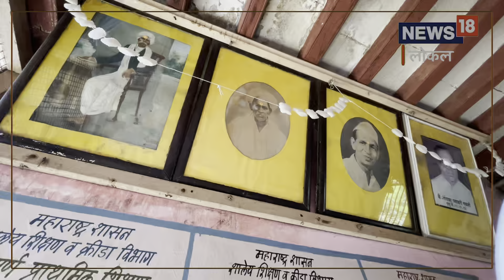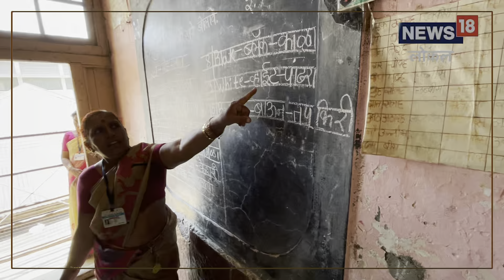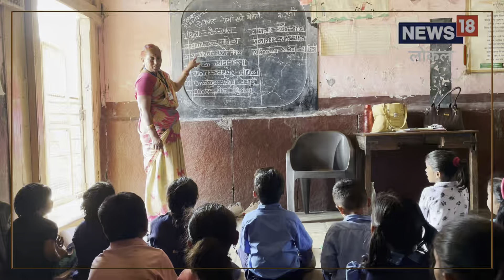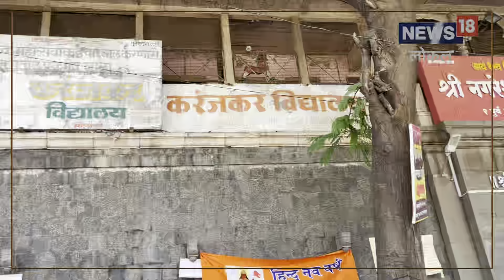Solapur School | भक्कम दगडी बांधकाम, सोलापुरातील तब्बल 199 वर्षांपूर्वीची शाळा बघितली का?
ऐतिहासिक सोलापूर शहराच्या प्रत्येक भागाने आपलं वेगळेपण जपलं आहे. पेठा, वेशी, गल्ल्यांनी आपला वैशिष्ट्यपूर्ण सुवर्णकाळ पुढच्या पिढीसाठी जपला आहे. मुख्यत्वे व्यापारी पेठ म्हणून उदयास आलेल्या मंगळवार पेठेत 1824 साली पहिली शाळा सुरू करण्यात आली. आज तब्बल 199 वर्षांनंतरही नगरेश्वर मंदिराच्या भक्कम दगडी बांधकामाच्या छायेत आजही करंजकर विद्यालय सुरू आहे.